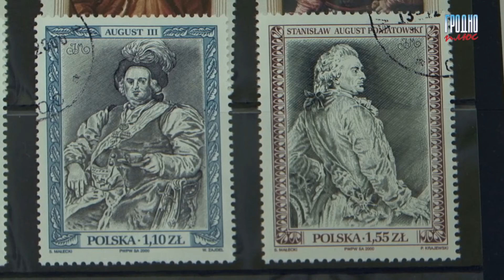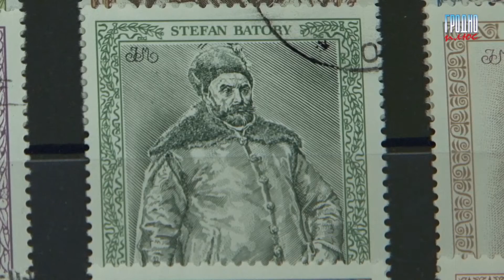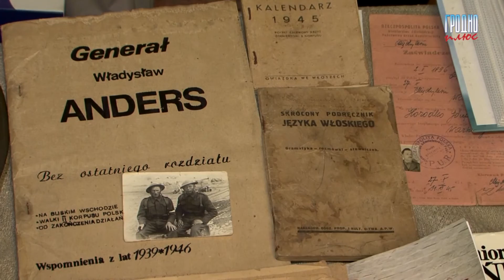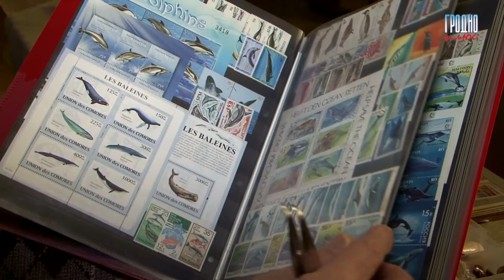Народный клуб «Скарабей» получил новую прописку